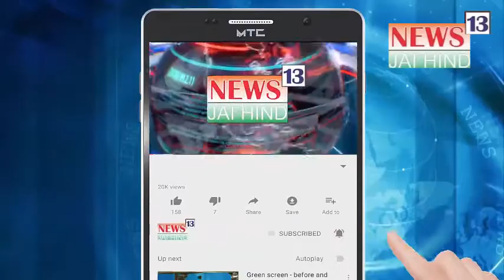Mumbai NCP Ke Neta Vishvanath Hetti Se Corona Ko Lekar Khaas Sawal Kiye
Aaj hamari baat hui Mumbai NCP neta Vishvanath Hetti se, kuch sawal kuch baat humne Corona ko lekar ki
Dekhiye report
Kashif zaidi

आज हमारी बात हुई मुंबई में एनसीपी के नेता
विश्वनाथ हेट्टी से
कुछ सवाल कुछ बात हमने कोरोना को लेकर की
देखिए रिपोर्ट
काशिफ़ ज़ैदी